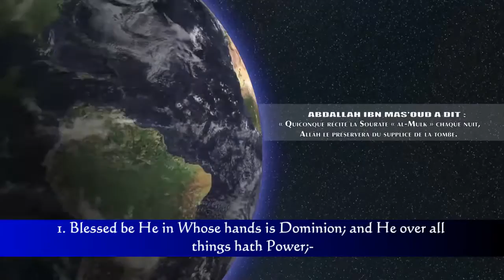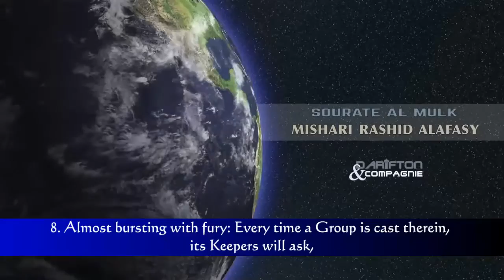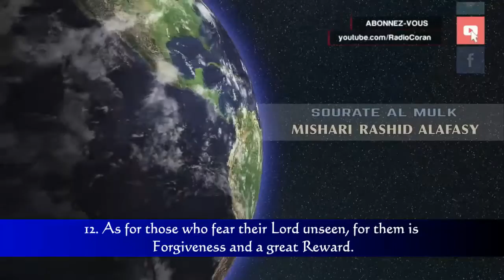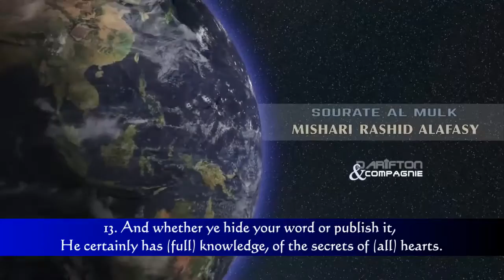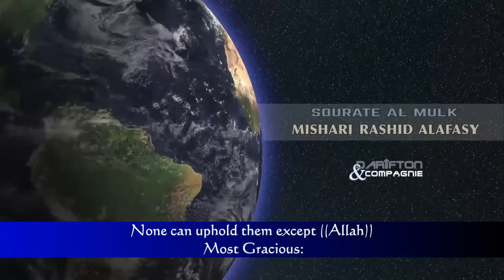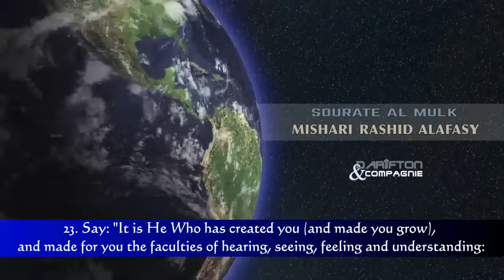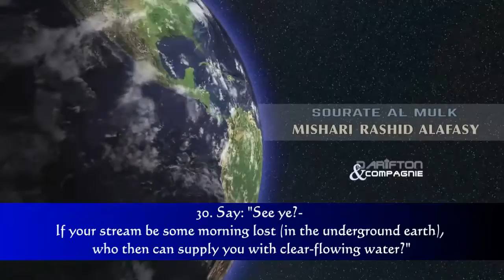Surah Al-Mulk - Mishari Rashid Alafasy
THIS IS A MUST WATCH AND SHARE